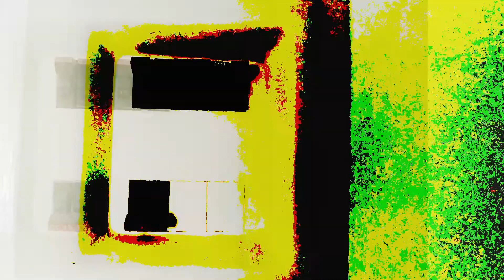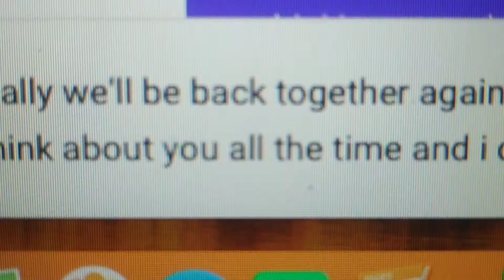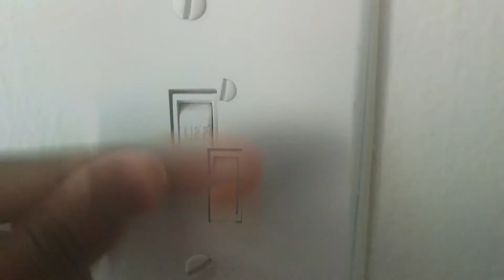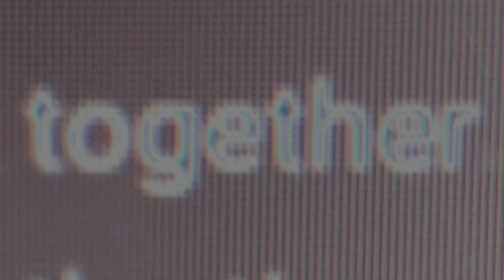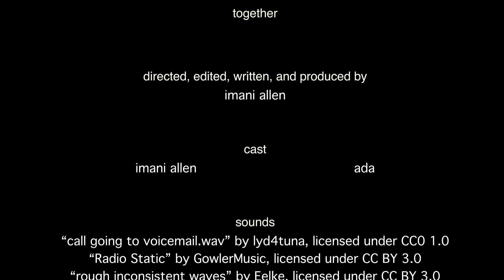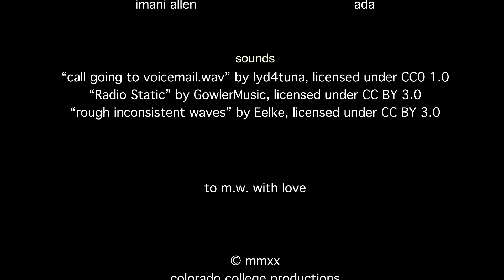together: a film by imani allen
juliet is calling, but where is romeo to pick up?